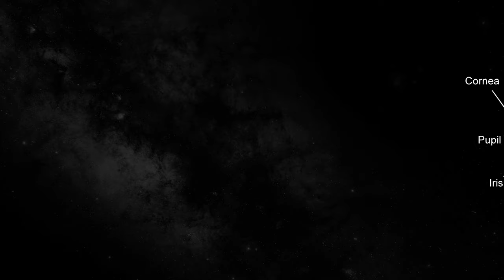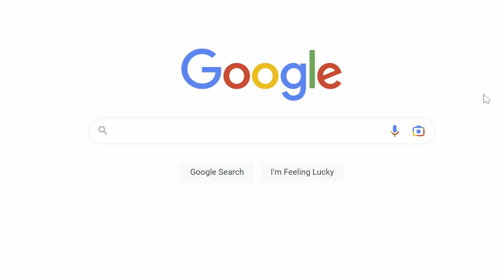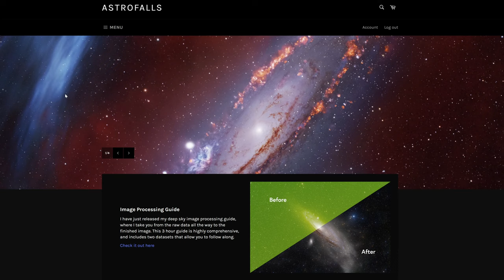I DISCOVERED A NEBULA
Hello everyone I hope you enjoyed this video about my first nebula discovery. I talk about the discovery process, the inspiration behind undertaking the discovery journey, and how exactly I managed to discover this nebula in particular. This nebula is officially cataloged now as Falls Object 1, taking my last name.

If you're interested in joining me for an astrophotography adventure, you can find some of my workshops

Looking for a first telescope? This is a good one

0:00 Intro
0:56 What is astrophotography
3:05 The Problem with Astrophotography
4:50 Discovery
6:34 My Telescope
7:50 How I Look for Nebula
8:19 How I discovered Falls Object 1
10:51 The Reveal
13:42 Outro